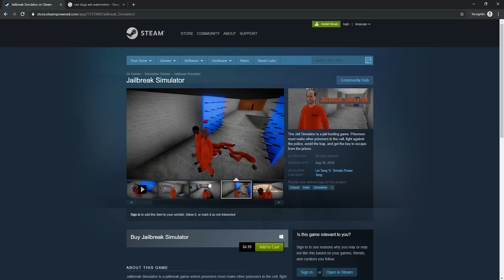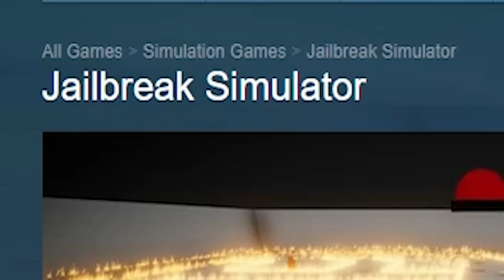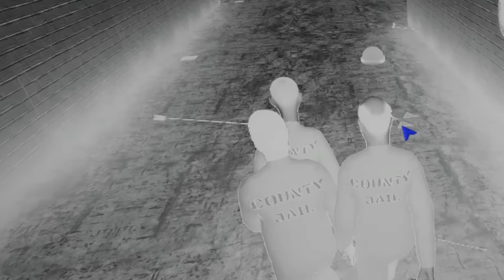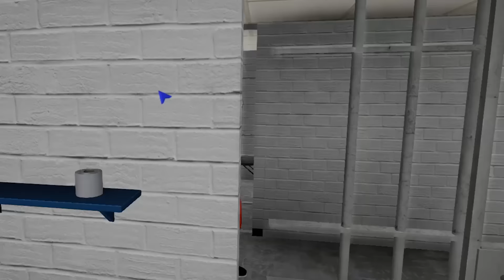I Finally Ended Up Going to Jail and This Happened - Jailbreak Simulator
What a realistic experience.

ABOUT: Jailbreak Simulator